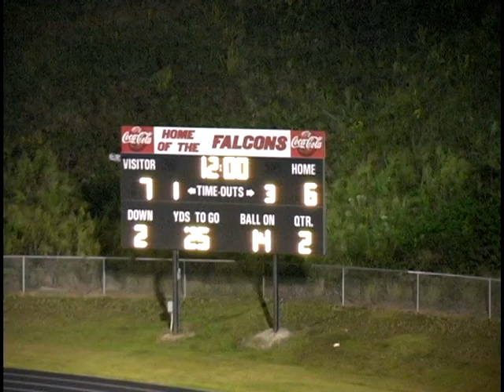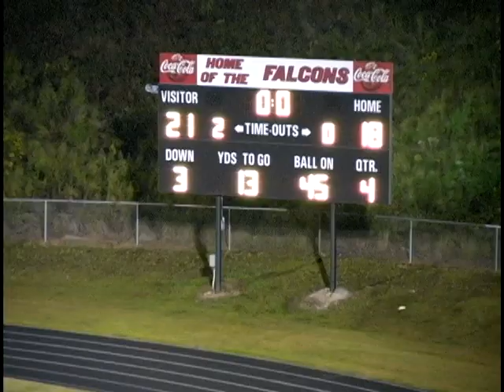North Hall vs Flowery Branch 2006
Unranked North Hall knocks of #7 Jaybo Shaw led Falcons 21-18